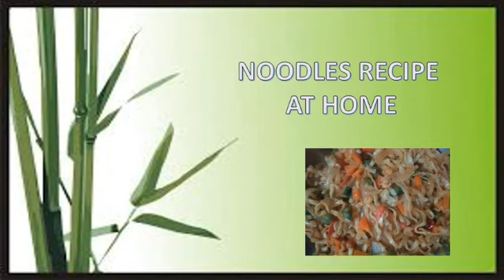Veg Noodles Recipe at Home | Vegetable Noodles | Vegetable Noodles in Tamil | AN ULAGAM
In this video, We will see how to make Veg Noodles Recipe at Home in Tamil.